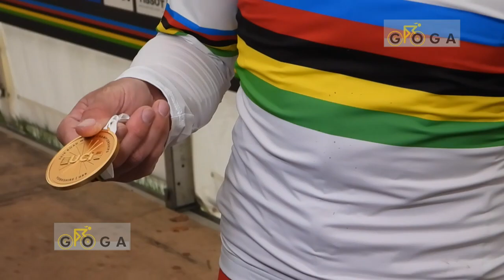VIDEO REPORTE Ruta Élite hombres Yorkshire 2019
En opinión de los mismos corredores, uno de los Mundiales más complicados de los últimos años. Colombia se vio bien representado y hablamos Carlos Betancur, Nairo Quintana, Álvaro Hodeg y Sebastián Molano